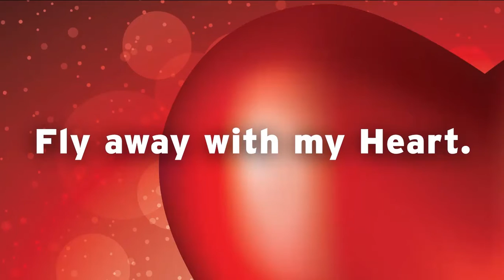Fly Away With My Heart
Fly away with your love to the sandy shores of St. Maarten! Happy Valentine's Day from Princess Juliana International Airport!